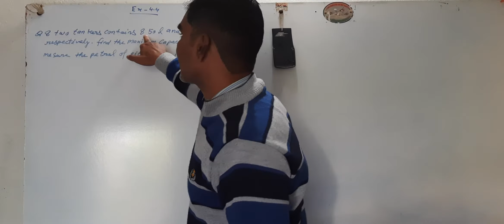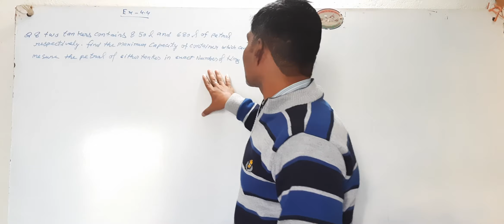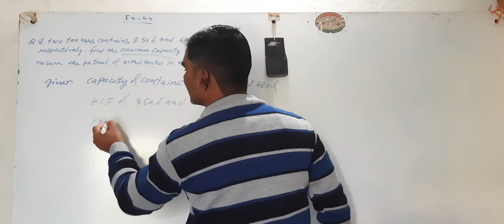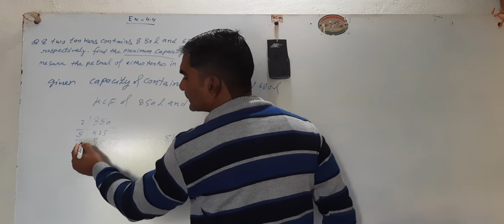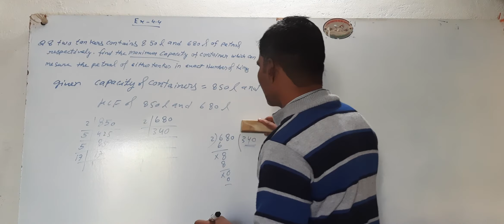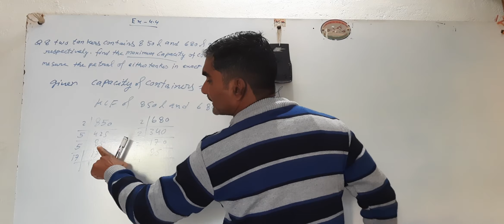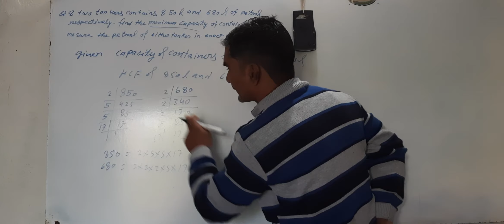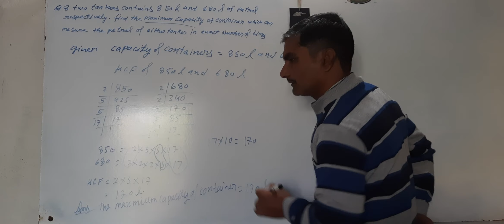HCF RELATED SOLUTION (pART-1)| hcf word-problems&solutions| hcf maths classes 4th,5th,6th,7th and8th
hcf related solution part (class 6th)
HCF related maths word-problems &solutions
this video is suitable for maths classes 4th, 5th, 6th, 7th and 8th. it is also help full to competitive maths belong word-problems.
 it is specially for maths class 6th chapter 4.4 prescribed by NCERT